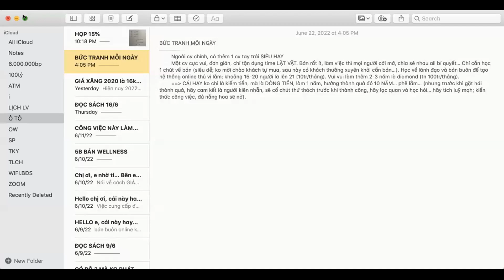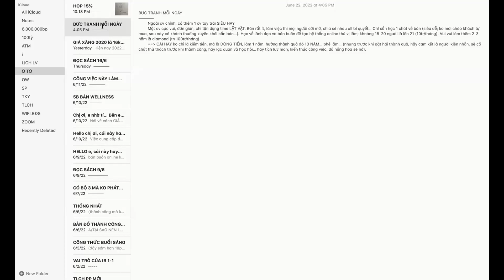TÍCH LUỸ TRONG KD LÀ GÌ?